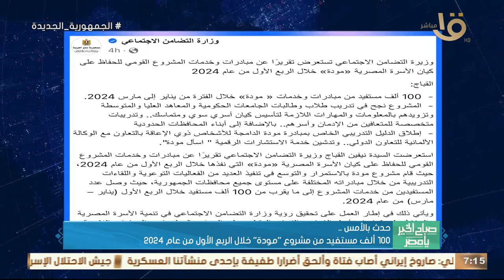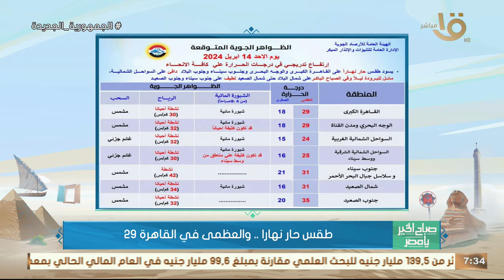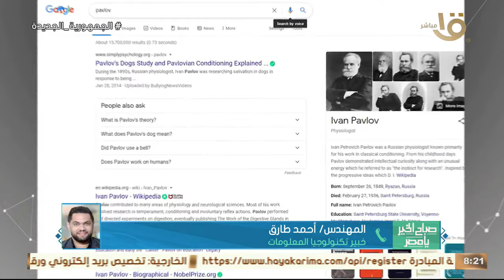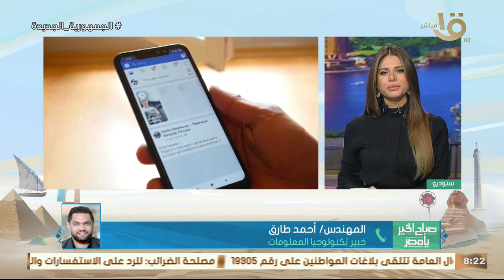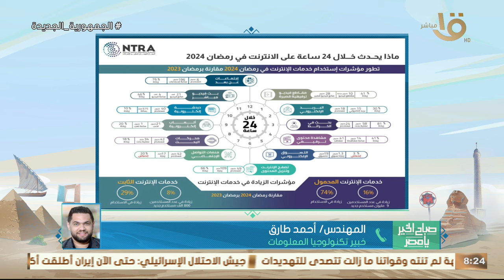مصر تعرب عن قلقها البالغ تجاه مؤشرات التصعيد الإيراني الإسرائيلي حلقة كاملة 14-4-2024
صباح الخير يا مصر | مصر تعرب عن قلقها البالغ تجاه مؤشرات التصعيد الإيراني الإسرائيلي حلقة كاملة 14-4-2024